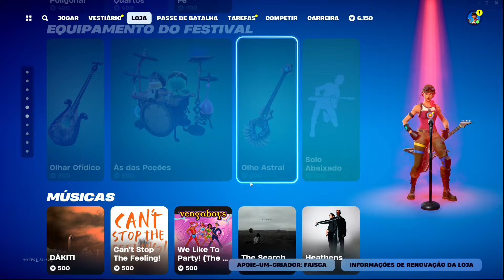( VOLTOU ) Loja de Hoje Fortnite 29/06 Fortnite Loja de Hoje - Loja de Itens Fortnite